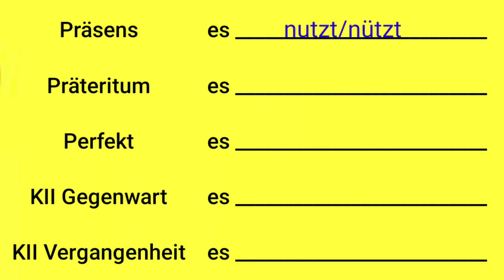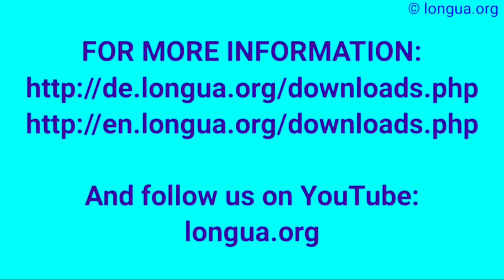nutzt, nützt, nutzte, nützte, hat genutzt, genützt, hätte, würde, Verb, Präsens, Präteritum, Perfekt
nutzt, nützt, nutzte, nützte, hat genutzt, genützt, hätte, würde,
sein, sein, Verb, Präsens, Präteritum, Perfekt, Plusquamperfekt, Futur, Konjunktiv, Gegenwart, Vergangenheit, Zukunft, @languages - longua ,
Verb: sein: ich bin, du bist, er ist, ..., war, ist gewesen, wäre, sei,

Das Verb "sein",
Das Verb "sein" ist ein Hilfsverb., Es wird dazu verwendet verschiedene Tempora und Modi zu bilden.,

sein (Präsens) + Partizip II = Perfekt: ich bin gegangen,

sein (Präteritum) + Partizip II = Plusquamperfekt: ich war gegangen,

sein (Konjunktiv I Präsens) + Partizip II = Konjunktiv I Vergangenheit: ich sei gegangen,

sein (Konjunktiv II Präsens) + Partizip II = Konjunktiv II Vergangenheit: ich wäre gegangen,

sein + Partizip II = Zustandspassiv: Das Wasser ist getrunken.,

sein

Präsens

ich
du
er
wir
ihr
sie

bin
bist
ist
sind
seid
sind

Präteritum

ich
du
er
wir
ihr
sie

war
warst
war
waren
wart
waren

Perfekt

ich
du
er
wir
ihr
sie

bin gewesen
bist gewesen
ist gewesen
sind gewesen
seid gewesen
sind gewesen

Plusquamperfekt

ich
du
er
wir
ihr
sie

war gewesen
warst gewesen
war gewesen
waren gewesen
wart gewesen
waren gewesen

Futur I

ich
du
er
wir
ihr
sie

werde sein
wirst sein
wird sein
werden sein
werdet sein
werden sein

Futur II

ich
du
er
wir
ihr
sie

Konjunktiv I Gegenwart

ich
du
er
wir
ihr
sie

sei
sei(e)st
sei
seien
sei(e)t
seien

Konjunktiv I Vergangenheit

ich
du
er
wir
ihr
sie

Konjunktiv II Gegenwart

ich
du
er
wir
ihr
sie

wäre
wärst
wäre
wären
wärt
wären

Konjunktiv II Vergangenheit

ich
du
er
wir
ihr
sie

wäre gewesen
wärst gewesen
wäre gewesen
wären gewesen
wärt gewesen
wären gewesen

Imperativ

du
Sie
ihr

Sei!
Seien Sie!
Seid!

Die Formen des Verbs "sein" im Präsens lauten:
Infinitiv Personalpronomen sein
1. Person Singular ich bin
2. Person Singular du bist
3. Person Singular maskulin er ist
3. Person Singular feminin sie ist
3. Person Singular neutrum es ist
1. Person Plural wir sind
2. Person Plural ihr seid
3. Person Plural sie sind
3. Person formal Sie sind